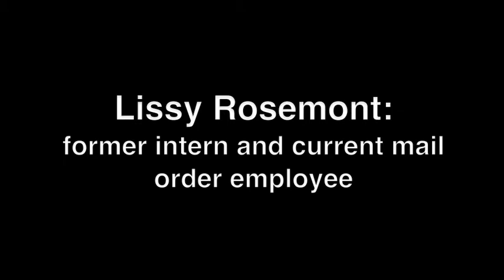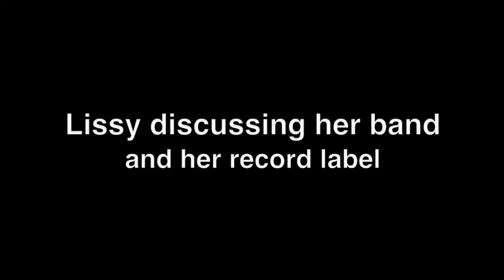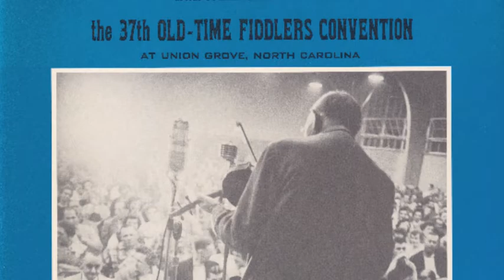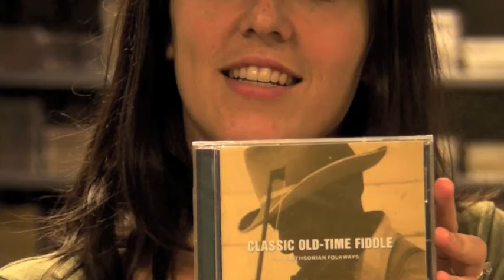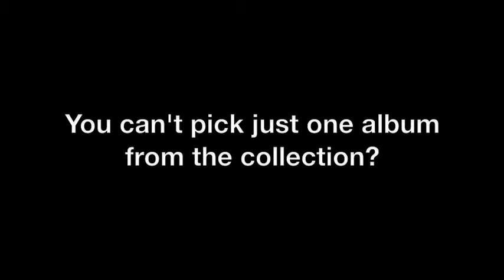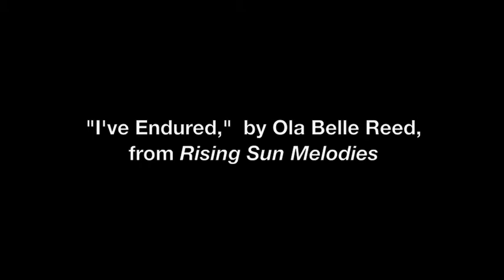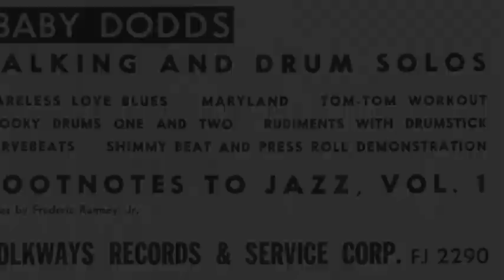Staff Picks - Lissy Rosemont [Interview Video]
Smithsonian Folkways intern Charles Tabb interviewed several Folkways staff members about their work at the Smithsonian, and their favorite Folkways Recordings. In this video, Folkways mailroom employee Lissy Rosemont gives her top music picks and discusses her own experience as a folk music performer.

'37th Old Time Fiddler's Convention at Union Grove North Carolina' available on Smithsonian Folkways